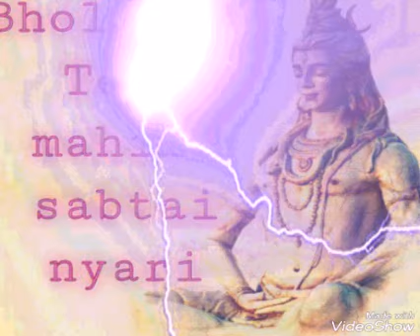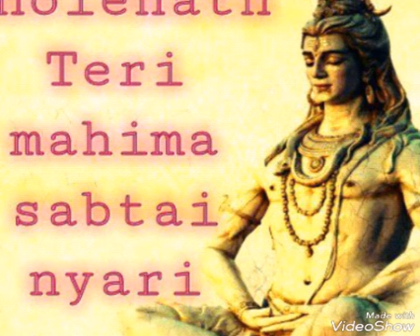Bholenath teri mahima sabatai nyari//sunil Panihari// dev malik naina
Tital bholenath teri mahima sabatai nyai

singer sunil Panihari

writer sunil Panihari

Produser dev malik naina

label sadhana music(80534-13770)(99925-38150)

By sadjana music;sadhanamusic

Follow us

           Thanks